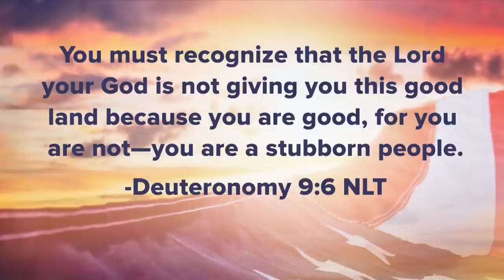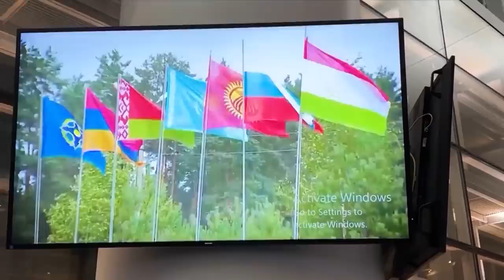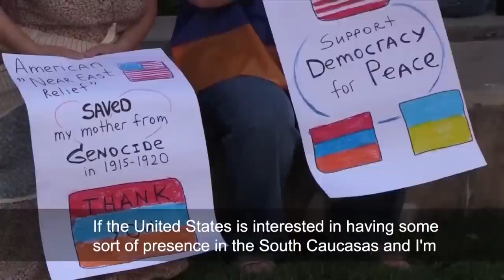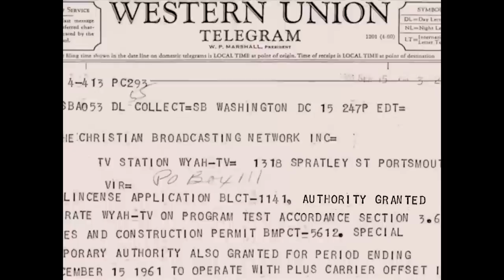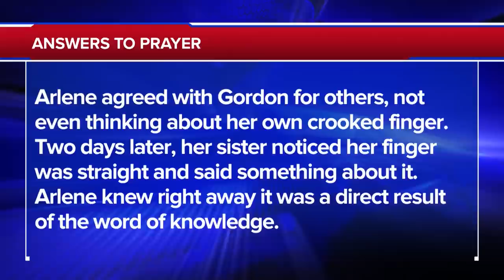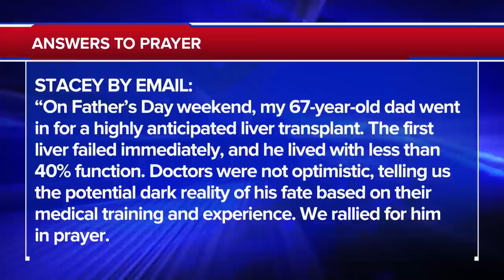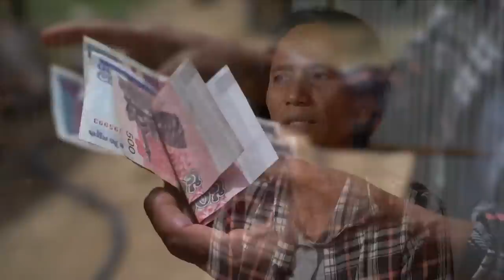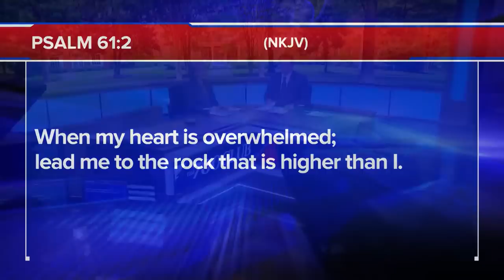The 700 Club - September 30, 2022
00:02 - News
19:54 - Remembrance Story
23:49 - Prayer & Ministry Story
34:58 - News Break
36:28 - Humanitarian Story
39:43 - Featured Guest

One of the most influential black business leaders in America, Cynt Marshall offers hope and practical guidance in navigating life’s most difficult challenges. Plus, refugees are leaving Russia in droves and they’re still in danger. Their stories on today’s 700 Club.

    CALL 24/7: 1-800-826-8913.